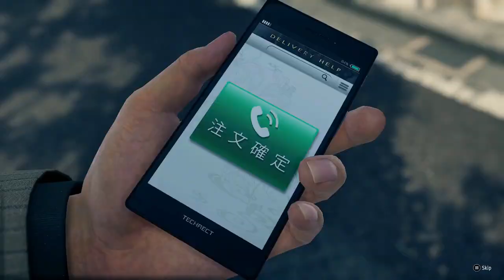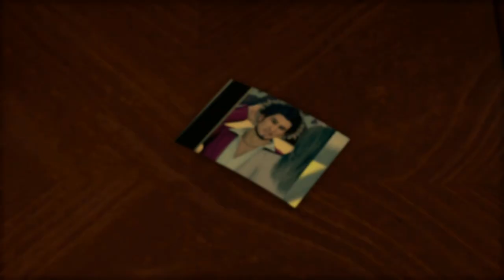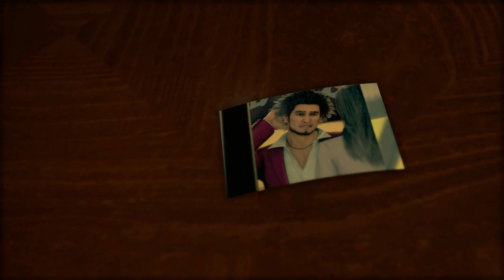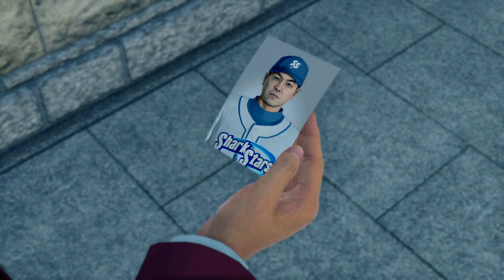Like A Dragon-Part 14:A Fatal Slide